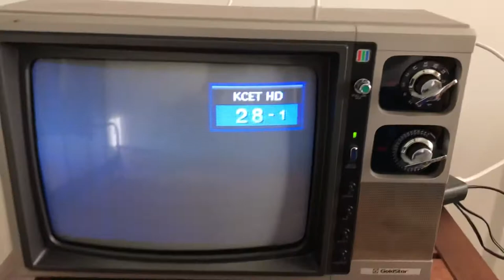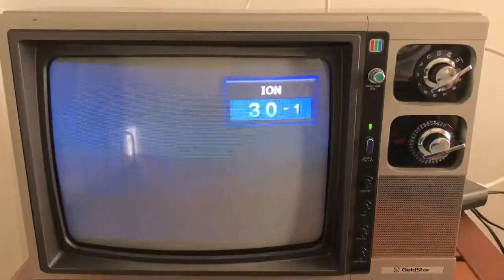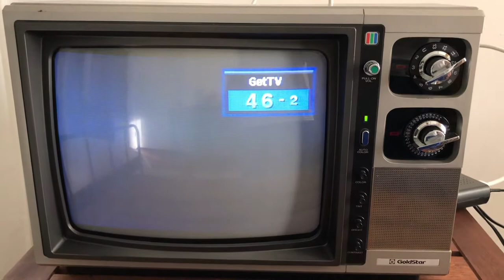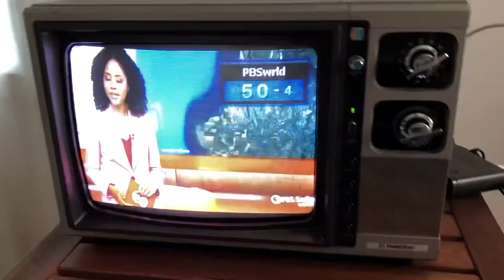Goldstar CMX-4120 CRT TV - 1986